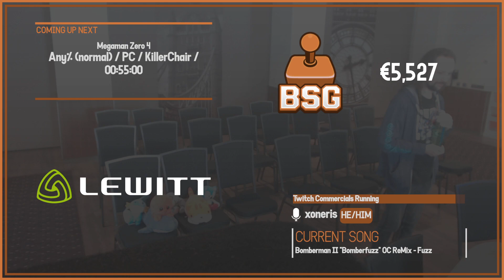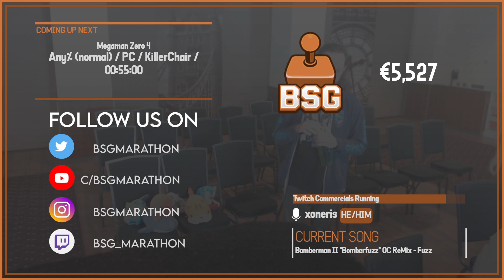Sonic Blast Man II | Easy Difficulty Speedrun by LinkaMeister | BSG Annual 2023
This speedrun was performed at BSG Annual 2023, which was held between Aug 13 to Aug 19, 2023 in order to raise money for MIND.

Host ► xoneris

Timestamps
00:00 - Introduction
00:30 - Run
28:30 - Outro